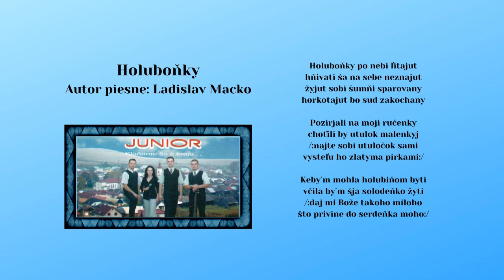JUNIOR 1, Holuboňky, autor Ladislav Macko, Videorohaľ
Hrá skupina JUNIOR z obce Kamienka, CD - Klaňame ša ti kraju
Zoznam členov, ktorí nahrávali v štúdiu : Mgr. Martin Obertan, Milan Markovič, Ján Kundľa, Zuzana Konkoľová